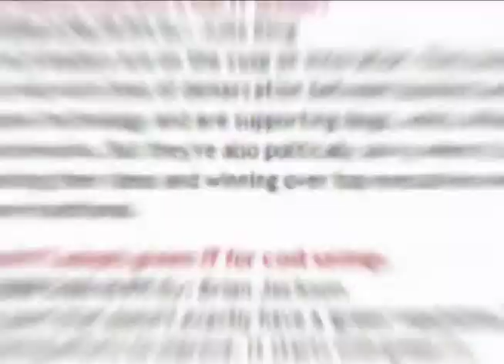Businesses should stick with Facebook, says David Alston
David Alston, VP of marketing and community at Radian6, says businesses shouldn't abandon Facebook because of recent privacy concerns on the site. Instead, have a conversation about it with your members.